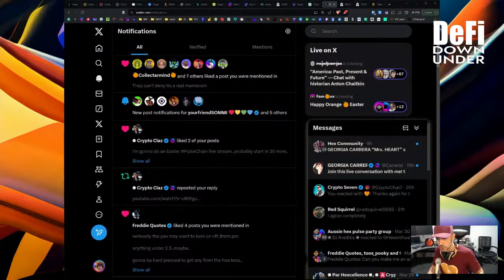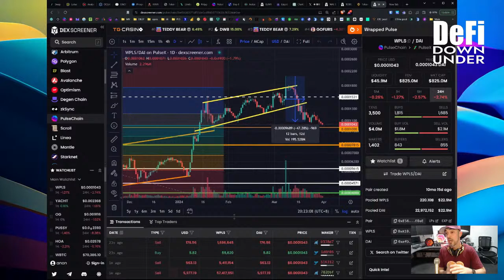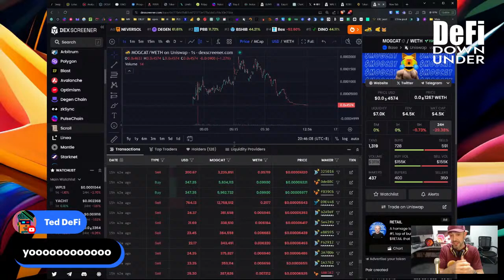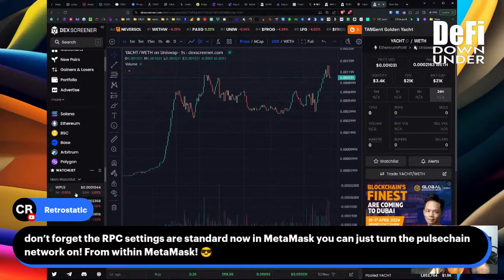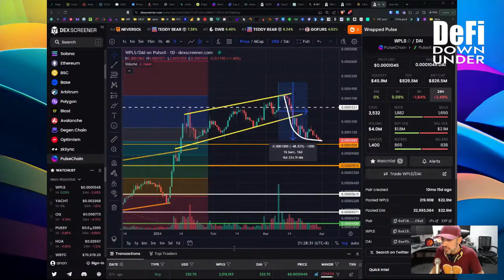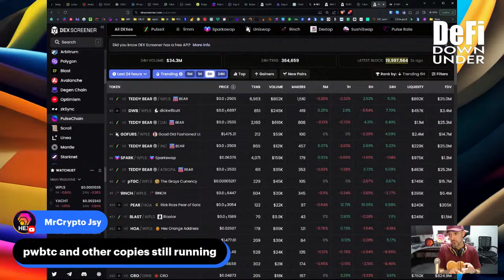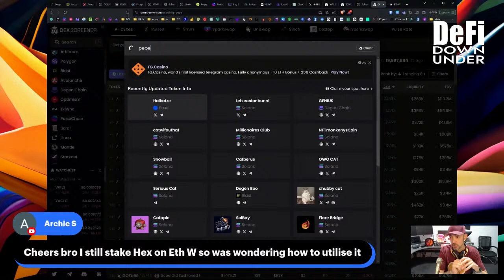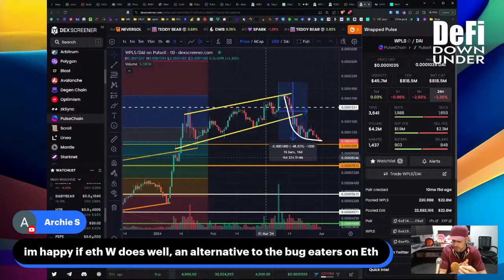TAngent - Dillyz Down Under | EP17 - EASTER CRYPTO Q&A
TAngent answers questions with questions.

While the most direct way to support the Tang Gang is to buy $HOA directly, here are some merch options where all profits come back to the Grove.

Contract Addresses:
BOW: 0xA85BAC832882E4bD5870F677f623CcEc70109672
WAI: 0x7b0aEa8ce48C8cB1145f949d5bd11186A098d092
YACHT:  0xdB8E20f794Fa48d36Ae4988dC3D5Ba327df625f8
TAINU:  0x2bf8400E2Dbc1c7C69748dcaFf345DB677cc23DE
KAKADU: 0x46565877E756b2ACca78faf2F7FF558DafbdD3E4
DUCK:   0x335cAaE1281e98E3245A3AC39019069d1Fc4Ced1
PTS:    0x2A06a971fE6ffa002fd242d437E3db2b5cC5B433
HOA:    0x7901a3569679AEc3501dbeC59399F327854a70fe
SPKY:   0x4Aeb2D80f7A3d310072F0fCAf13B1E943B49b138
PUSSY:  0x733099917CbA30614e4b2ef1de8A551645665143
OG:     0xF84b84dAAce6Ac00DbBAed26CA32Ff3570Aaf66C
GDAY:   0x3981920A82d95A117A8747eCF9A11e105Ca38B62
NBC:    0xc9f523Fce37A28893A83Da68BbA03835D97Ae059
FURU:   0x764F1A4e2D5A7D1A32aC0F8B8A109cE831C3dC66
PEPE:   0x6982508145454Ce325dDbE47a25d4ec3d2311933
DILLY:  0xa0F31319AAAB3ad26062166D69d74Ee2C1B8492f

The analysis and opinions expressed are personal and should not be considered as recommendations. Viewers are responsible for their own financial decisions. The cryptocurrencies discussed are selected based on tokens sent to a DAO address and do not reflect any personal endorsements. The streamer holds positions in some of the coins discussed. All content is only intended for viewers in Nauru. No personal data is collected or stored during this stream. Any transactions or interactions with the stream are at the viewer's discretion and risk.

No Financial Advice: The content of this live stream is for informational and educational purposes only and should not be construed as financial or investment advice. We do not provide financial advice, nor are we a licensed financial advisor. Always conduct your own research and consult with a licensed financial professional before making any investment decisions.

Accuracy of Information: While we strive to provide accurate information, we do not guarantee the accuracy, completeness, or timeliness of any information presented during this live stream. Viewers should rely on their own judgment and verification of facts.

No Solicitation: The mention of specific cryptocurrencies or the use of a crypto address during this live stream does not constitute a solicitation or recommendation to buy, sell, or hold those assets.

Privacy: Viewers are advised to protect their privacy and not share personal or financial information during the live stream.

Tax Implications: Any discussions related to the tax treatment of cryptocurrencies are general in nature. Viewers should consult with a tax professional regarding their specific circumstances.

No Endorsements: The mention or display of specific cryptocurrencies does not imply endorsement, sponsorship, or recommendation by the host or participants of this live stream.

Potential Risks: Cryptocurrencies are volatile and can result in significant financial losses. Viewers should be aware of the risks and invest responsibly.

Consumer Protection: This live stream is provided "as is" without any representations or warranties, express or implied. We make no representations or warranties in relation to the financial or investment information on this live stream.

By viewing this live stream, you acknowledge and agree to this disclaimer and assume full responsibility for any decisions or actions you take based on the content of this live stream.